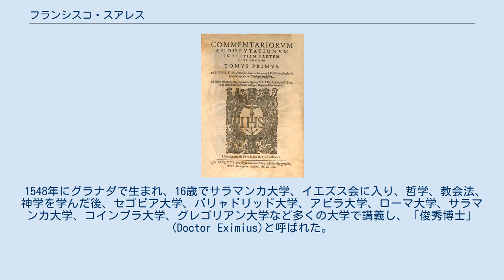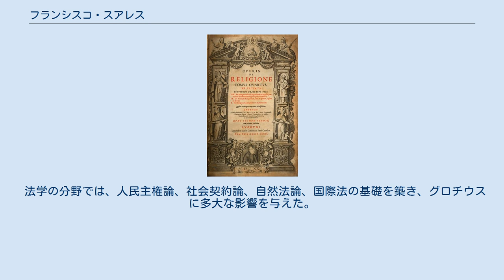フランシスコ・スアレス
フランシスコ・スアレス フランシスコ・スアレス（Francisco Suárez、1548年1月5日－1617年9月25日）は、スペインの神学者・哲学者・法学者。
 1548年にグラナダで生まれ、16歳でサラマンカ大学、イエズス会に入り、哲学、教会法、神学を学んだ後、セゴビア大学、バリャドリッド大学、アビラ大学、ローマ大学、サラマンカ大学、コインブラ大学、グレゴリアン大学など多くの大学で講義し、「俊秀博士」(Doctor Eximius)と呼ばれた。
 オッカム派の唯名論が台頭してスコラ学が崩壊した後に、トマス・アクィナスの学説を中心に、スコラ学を総合的に体系化し、神学・哲学・法学にわたって大きな影響を与えた人物。
アリストテレス、トマス・アクィナスの系列からなるスコラ学を集大成し、中世と近代の学の橋渡し的役割を果たした人物で、多くの人物に多大な影響を与えた。
 哲学の分野では、デカルトの『省察』第4答弁ではスアレスの「形而上学的討論」に、また、バークレーもスアレスの「類比論」に言及がある。
ライプニッツやクリスティアン・ヴォルフ、カントにも影響を与えたとされる。
 法学の分野では、人民主権論、社会契約論、自然法論、国際法の基礎を築き、グロチウスに多大な影響を与えた。